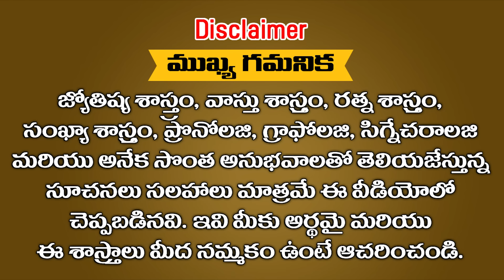ప్రపంచాన్ని వణికించబోతున్న రాశులు ఇవే .వీరే ఈ శని త్రయోదశి నుండి అపర కుబేరులుగా మారనున్నారు